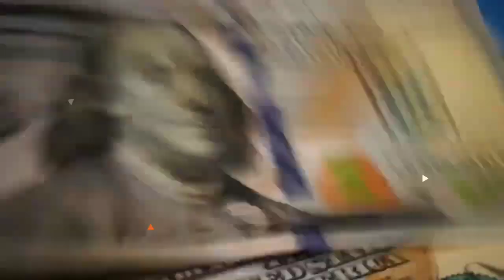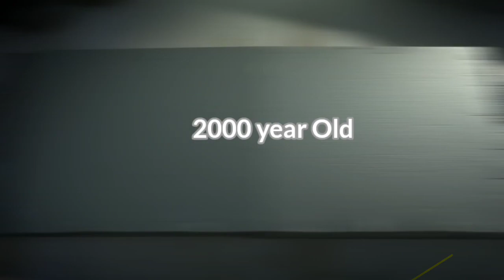Gujarat/Gujrat Facts in Hindi/Gandhi Nagar/Ahmedabad/Gujarat Tourist places